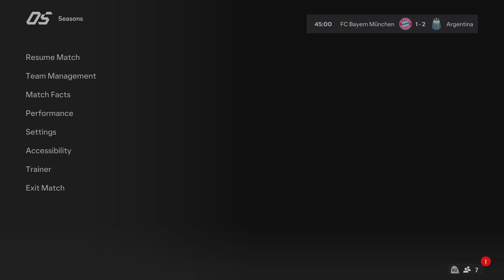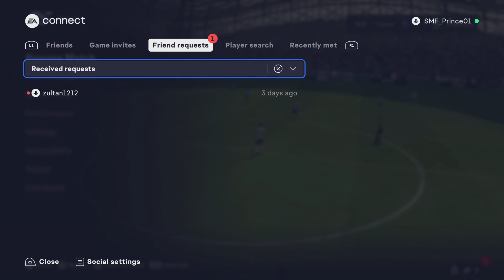FINALLY WINNING DIVISION 1 (Season) FC24 FIFA